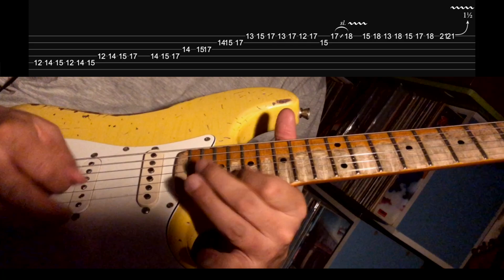Practice Yngwie malmsteen - Don't let it end solo from Live85 - Part6/8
Guitar : Custom made Strat with Dimarzio HS-3 pickups
Only Logic Pro was used. No other effects used